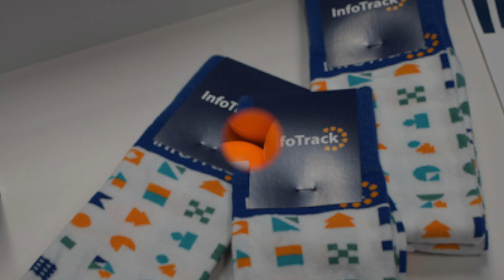Check out the best swag from ABA Techshow 2024 (photo gallery)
The ABA Techshow 2024 opened at the Hyatt Regency Chicago last week, drawing legal professionals from around the world. Click through this photo gallery for a look at some of this year’s coolest offerings , and follow along with the ABA Journal’s coverage at ABAJournal.com/topic/aba+techshow